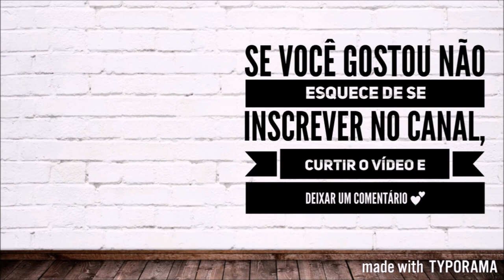FAZENDO A LIMPA NO MATERIAL ESCOLAR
Antes de comprar qualquer material escolar para 2018 nada melhor que fazer a limpa no de 2017 não é? Então aí vai um vídeo fazendo a limpa e organizando todo o meu material escolar!

Se você gostou do vídeo não esquece de curtir e comentar, se não vou achar que não gostou :(